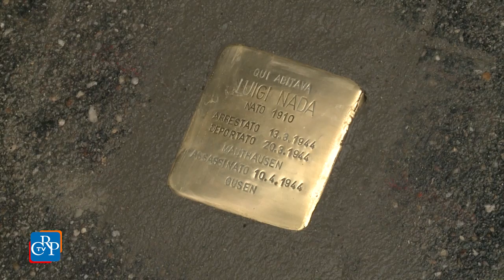Pietre di inciampo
Quaranta nuove pietre d’inciampo sono state collocate a Torino in memoria delle vittime del nazismo. Per il secondo anno il Museo Diffuso, con la Comunità Ebraica di Torino, il Goethe-Institut Turin e l’Associazione Nazionale Ex Deportati (Aned) ha portato a Torino le Stolpersteine di Gunter Demnig, il primo monumento dal basso per ricordare le singole vittime della deportazione nazista e fascista. Anche il Consiglio regionale era presente, con il Comitato Resistenza, alla installazione in ricordo di Luigi Nada, in strada comunale di Bertolla a Torino.